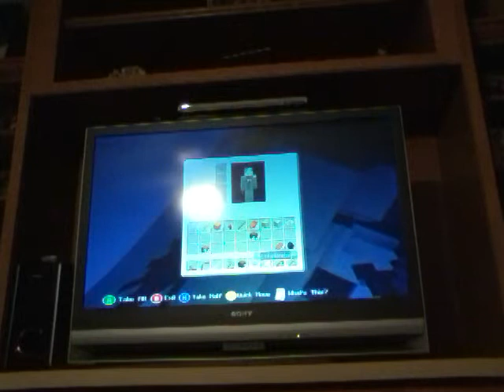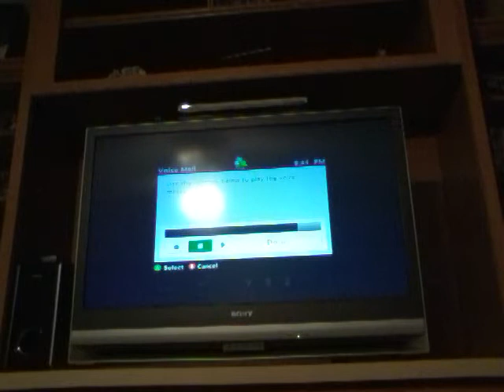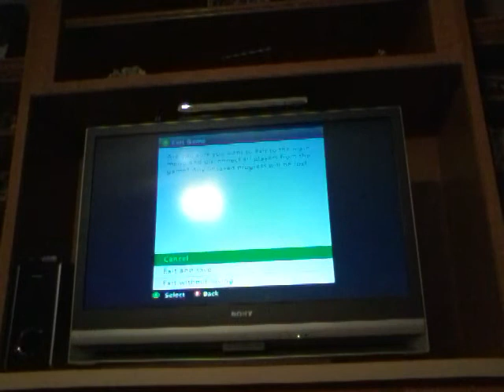Survival part 1. Best world ever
Like boss